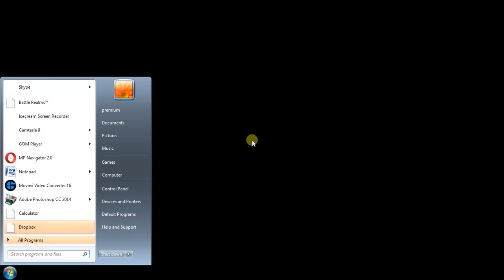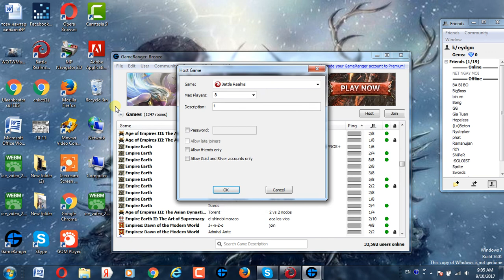Battle-realms winter of the wolf , How to play Wolf clan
wolf clan is begin strong, plan and tactic